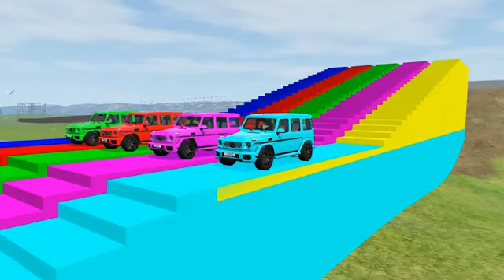TRANSPORTING DODGE CARAVAN CARS & FOOTBALL BALLS WITH ISUZU TRUCKS - Farming Simulator 22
Double Flatbed Trailer Truck vs Speedbumps Train vs Cars Beamng.Drive#apple#shorts#short#banana#drawTRANSPORTING DODGE CARAVAN CARS & FOOTBALL BALLS WITH ISUZU TRUCKS - Farming Simulator 22TRANSPORTING MINI SOCCER BALLS WITH TOYOTA CARS & JCB LOADERS - Farming Simulator 22 JEEPS, RUBICON, HUMMER, YAR & LAND ROVER WITH BUSES - Farming Simulator 22Cars Lightning McQueen Color Book कार्स लाइटनिंग मैकक्वीन कलर बुक Buku Warna Cars Lightning McQueenDouble Flatbed Trailer Truck vs Speedbumps Train vs Cars Beamng.Drive 001DisneyPixar Cars/Gadi Lightning McQueen in real life! 😍😲🫣  trendingIce Cream Park Song - BillionSurpriseToys Nursery Rhymes, Kids SongsFunny Baby Reaction to Duckling in the Pool shortvideo drawing forkidsbaby eating chocolate cake 📽️ mommeh_dearestDouble Flatbed Trailer Truck vs Speedbumps | Train vs Cars | Tractor vs Train | BeamNG.Drive bebi 🌺🖤 cute 🥰 bdtiktokofficial 4k xmlpreset  🙈🌺🖤🌺Funny Baby Reaction to Duckling in the Poolcute baby dance💃🕺funny baby laughing ||| funniest baby videoLooking for Disney Pixar Cars On the Rocky Road : Lightning Mcqueen, Cruz Ramirez, Francesco, StormTRAIN JCB TOY CARTOON TOY HELICOPTER KA VIDEO CRANE, JCB, TRACTOR, BUS, TRAIN, CAR, TOYS KIDS 2